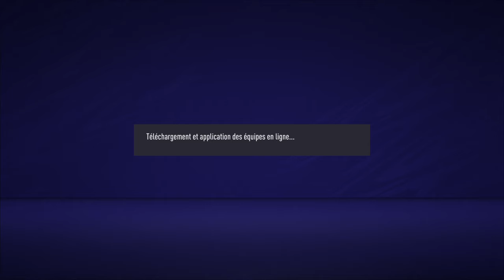FIFA 21 SAISON D5 2em journée WOLVES (Wol match 1)